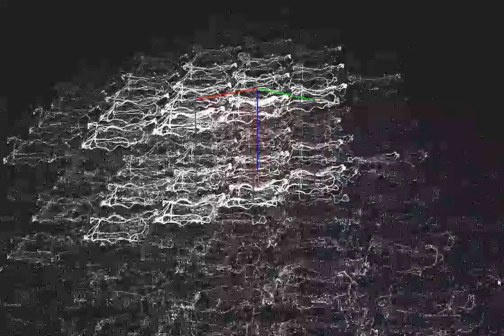Vector Field Fun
I basically wanted to see how long it would take to get a stable sim. It took time.